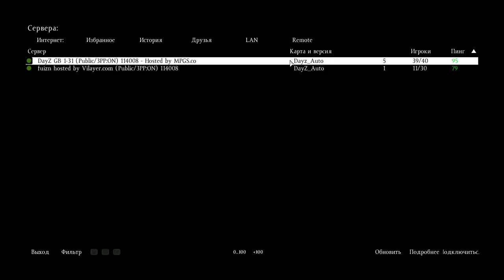10. Самая нелепая смерть [DayZ Standalone]